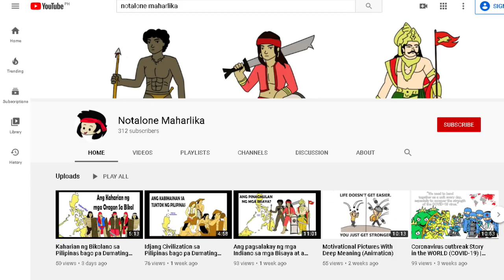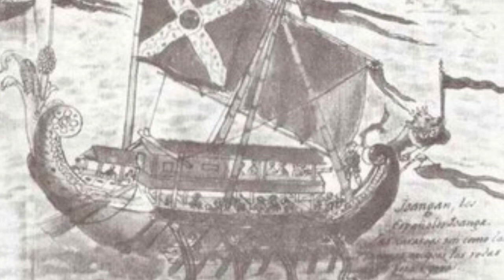Kaharian ng Kapampangan sa Pilipinas bago pa Dumating ang Espanyol | History of the Philippines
Ang mga Kapampangan sa mga Sapa